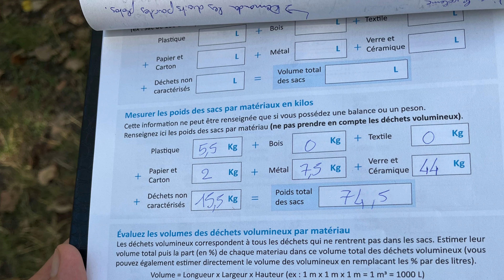Word Cleanup Day Castelsarrasin en Tarn-et-Garonne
Le CMJ, la Mairie de Castelsarrasin (82), les associations de parents d'élevés et des associations du Tarn-et-Garonne se sont donné rendez-vous le samedi 16 septembre au Lac de Monestié de Castelsarrasin pour une grande opération de ramassage de déchets 🚮🗑️♻️✊
Remerciement à Marie Sierra Présidente de l’APE Pour Nos Grenouilles Conseillère municipale à Castelsarrasin
Gaëtan Deltour Président de France Nature Environnement 82
Sylvie Boisgerault Enseignante
à tous les participants
au CMJ Conseil municipal des Jeunes de Castelsarrasin
aux associations de parents d'élèves pour leur mobilisation !
Ape Jules Ferry Cassenel PierrePerret